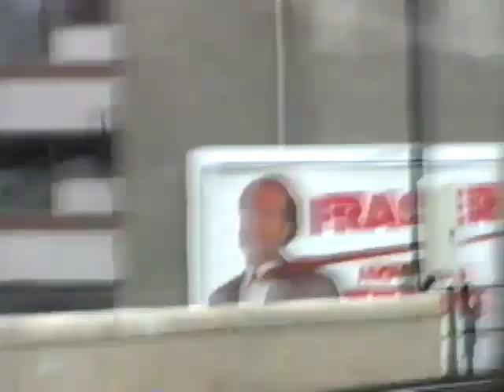Historic Trolleys operating on the MBTA in 1995 for APTA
MBTA PCC 3295 and Historic Brill Type 5 5734 operate from Government Center to Lechmere on Sept 27, 1994